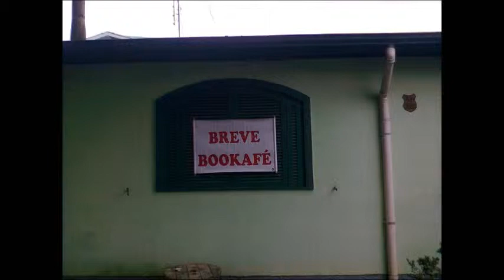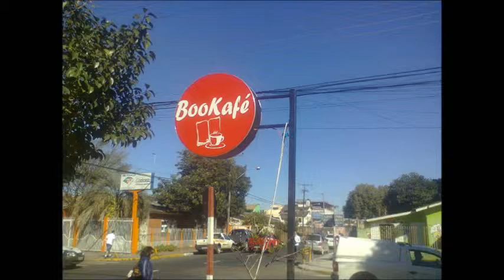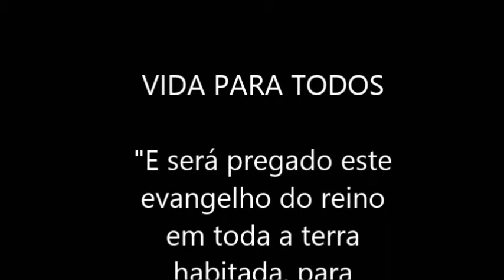FILME BOOKAFE NITEROI CANOAS RS. PASSO A PASSO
FOTOS REMODELAÇAO  INTALAÇAO    ELETRICIDADE  ,PINTURA ,CARPITARIA  ,IDRAULICA